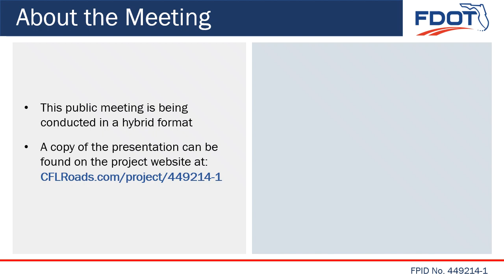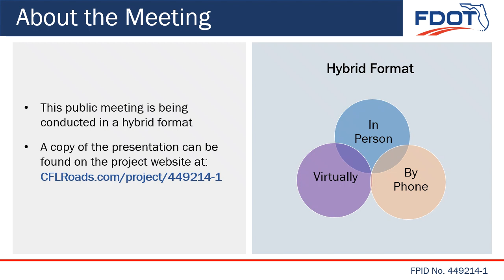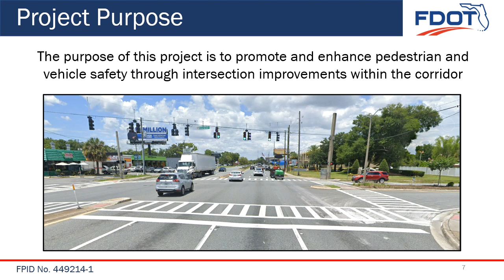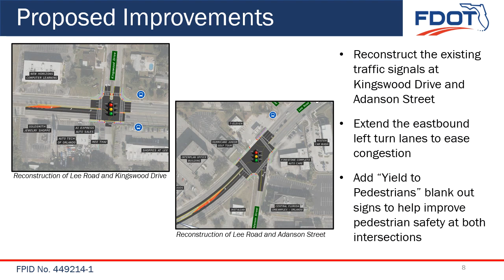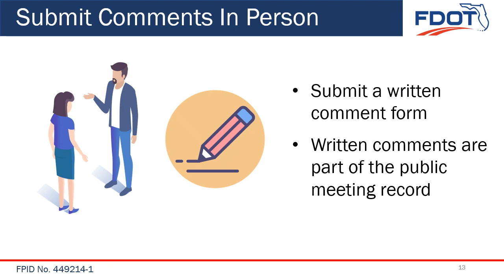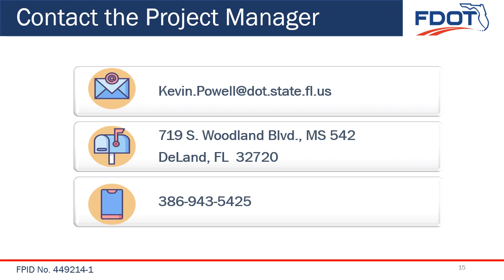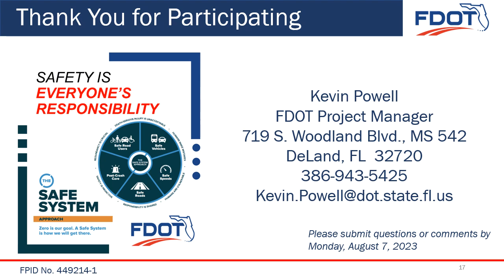202- 07-27 Public Meeting Presentation